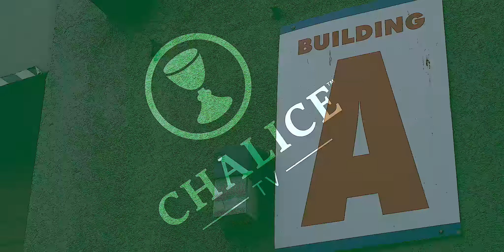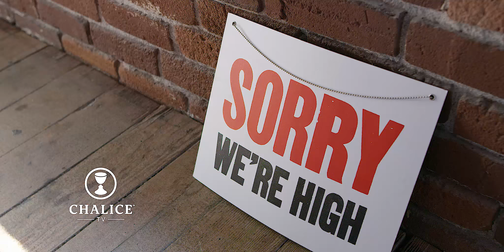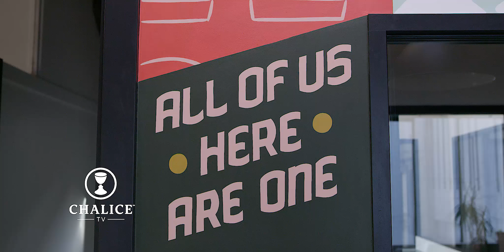CHALICE TV: WOMEN IN WEED Amy Margolis Legal Queen